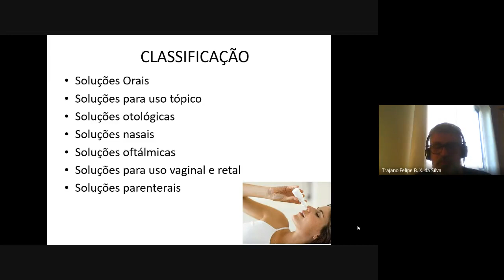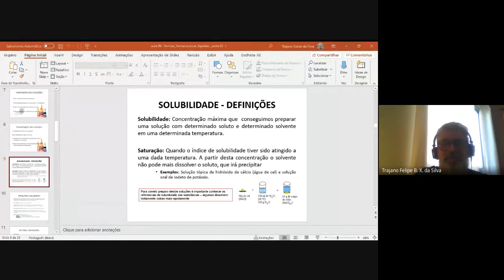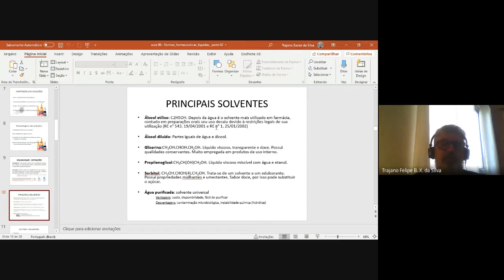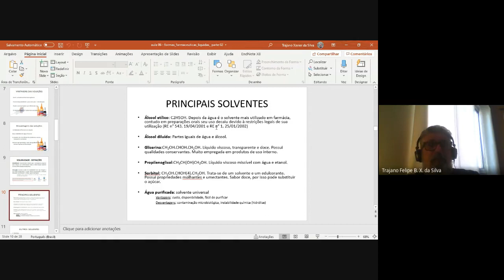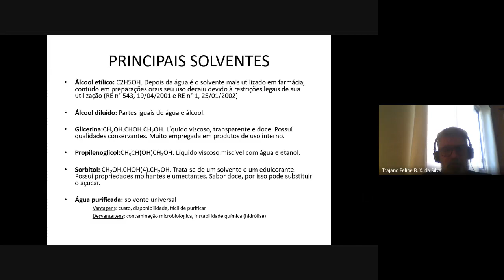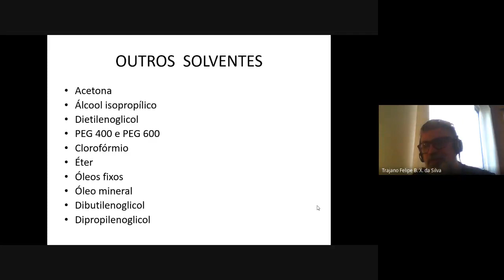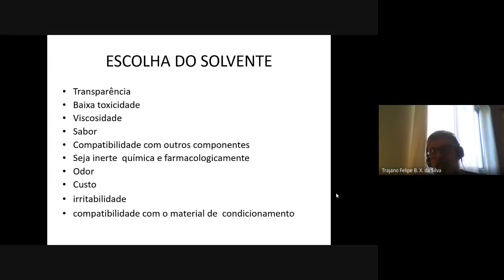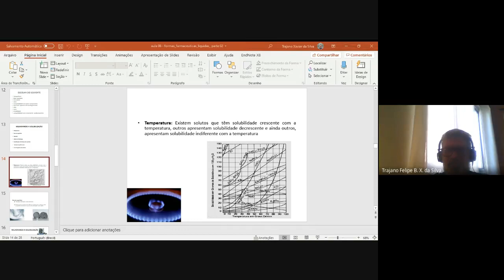Aula 10 farmacotécnica manha 2020 09 10 at 05 02 GMT 7